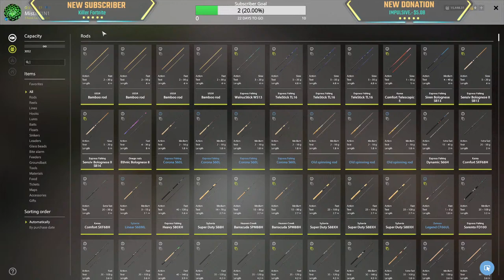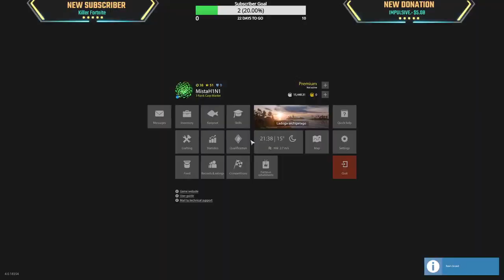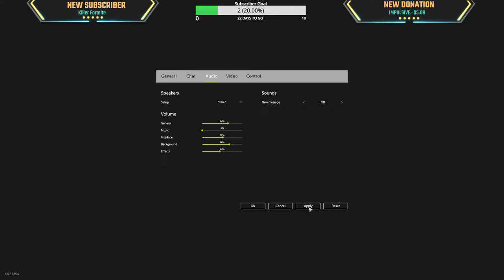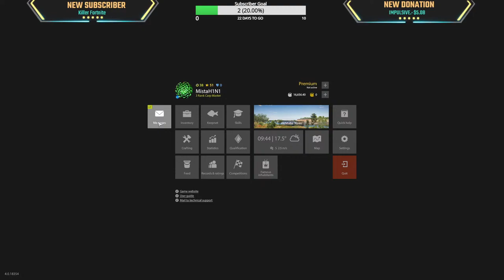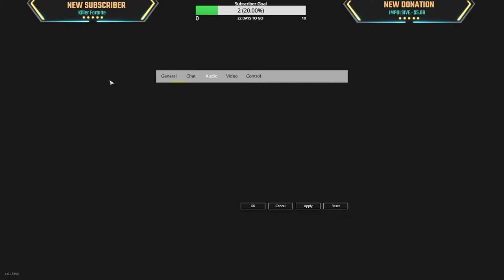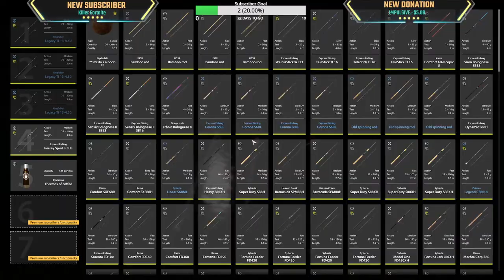Archipelago + Rus Sturgeons and Cats @ Tuba | Lets Hang Out!!